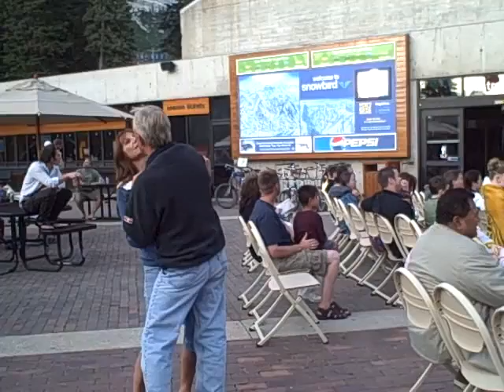snowbird - when i come home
mpa at snowbird